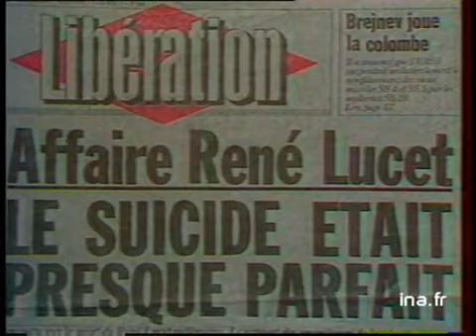Procès fausses factures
13 septembre 1984
 Demain, au palais de justice de MARSEILLE, débute le procès des "fausses factures ". [panoramique] MARSEILLE avec Notre-Dame de la garde, la cannebiere, le Vieux Port, le palais de justice. Plateau extérieur Paul LEFEVRE qui rappelle l'affaire declanchee par le suicide de rêne LUCET, 86 inculpés comparaîtront demain. [Gros plan] 1 des inculpés, [différents plans] avocats. Trav prison des Beaumettes. Images d'archives de rêne LUCET, BT journaux de l'époque. En juillet 82 interview de Dominique VENTURI, père d'un des inculpés.
Le 7-7-82 déclaration de Gaston DEFFERRE : "je veux que toute la lumière soit faite ".(K7 2/2) politique; archive television; archive tv; ina; inna; Institut National de l'Audiovisuel; french tv Images d'archive INA